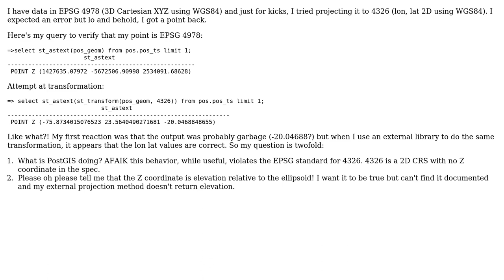GIS: How does PostGIS project from 4978 to 4326?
With thanks & praise to God, and with thanks to the many people who have made this project possible! You are responsible for your own actions.